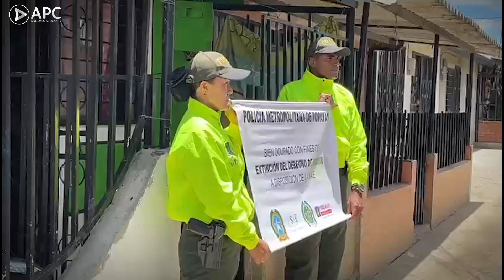Policía Nacional ocupó tres inmuebles en Popayán con fines de extinción de dominio.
En el marco del Plan Choque ‘Seguridad 360’, la Policía Metropolitana de Popayán ocupó tres inmuebles con fines de extinción de dominio, que estarían al servicio del tráfico de estupefacientes.

Las autoridades de policía manifestaron que se realizó la materialización de las medidas cautelares de embargo y secuestro con fines de extinción de dominio de estos inmuebles, ubicados en las comunas 5,6 y 7 de Popayán cuyo avalúo comercial se acercaría a los 500 millones de pesos.

Según destacó el Coronel Vianney Rodriguez comandante de la Policia Metropolitana de Popayán, “la primera notificación de las viviendas se dio en el barrio Santo Domingo, lugar donde la Fiscalía dictó medida cautelar a la residencia mediante notificación a su propietaria. A ella se le dio a conocer que este inmueble quedaba a partir del momento bajo la administración de la Sociedad de Activos Especiales (SAE)”.

El alto oficial señaló que “se levantó el acta de notificación a otras viviendas ubicadas en los barrios Alfonso Lopez y Maria Oriente las cuales habían sido utilizadas para la venta, distribución y comercialización de sustancias estupefacientes en la capital caucana”.

Es importante señalar que “la extinción de dominio en Colombia es un mecanismo jurídico establecido por la Ley 1708 del 20 de enero de 2014, la cual establece y permite el embargo de bienes privados que hayan sido utilizados o destinados para actividades ilícitas. Para esto se debe llevar un debido proceso donde se analiza el afectado, la actividad ilícita de la cual se le esté implicando y el bien que entraría en embargo”. Puntualizó.